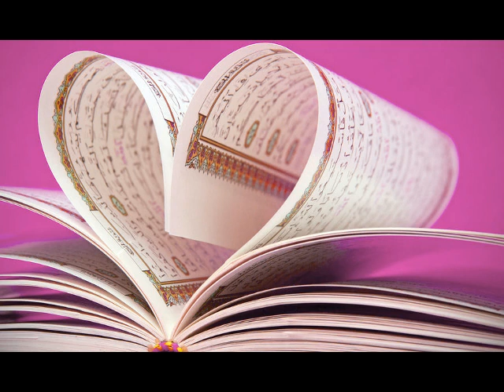Sourate ((66)) AT TAHRIM Soudais audio mp3